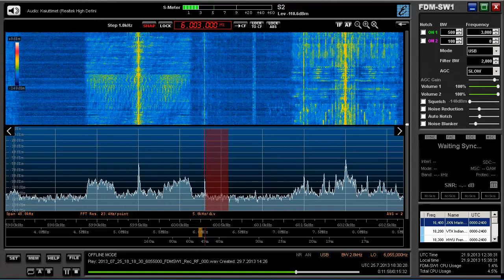Echo Of Hope 6003 kHz (clandestine)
Site: Hwaseong
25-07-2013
UTC 1830
QTH: Luumäki, Finland
Receiver: Elad FDM-S1, software defined radio
Antenna: 18m vertical (Spiderbeam)